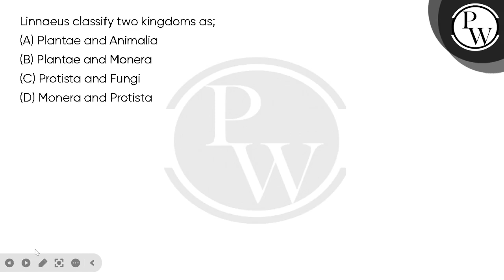Linnaeus classify two kingdoms as;....